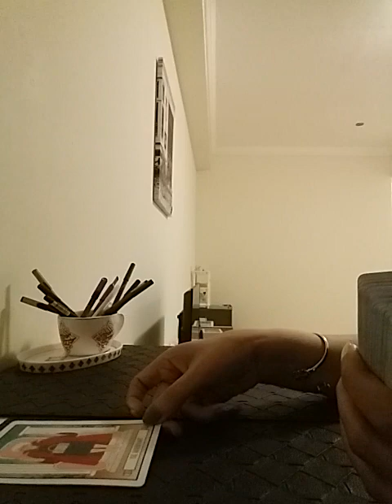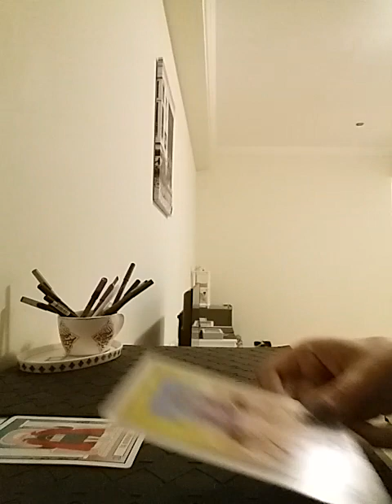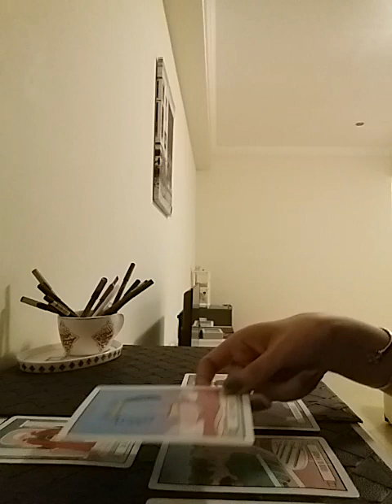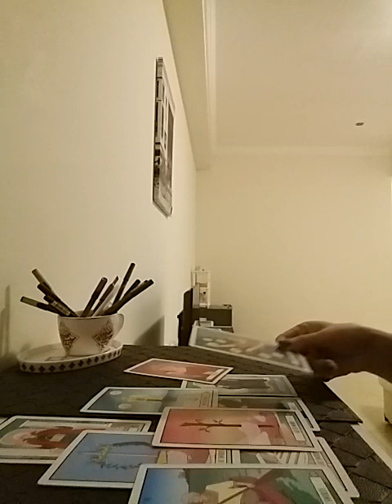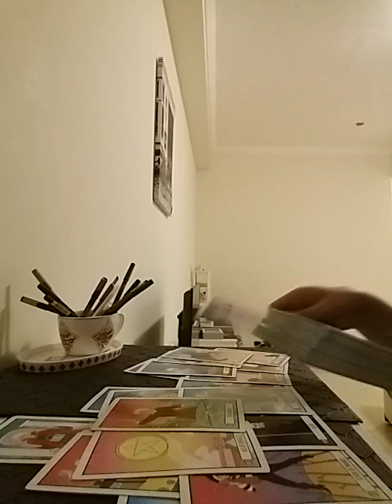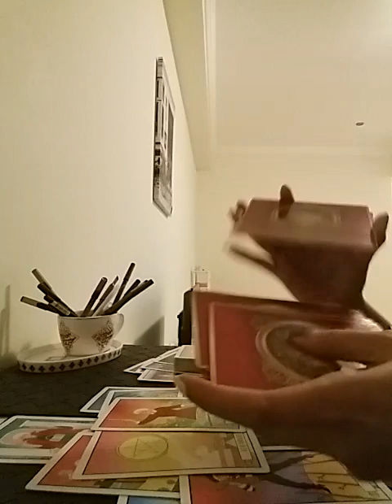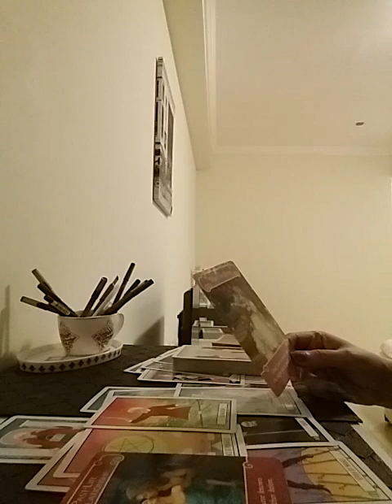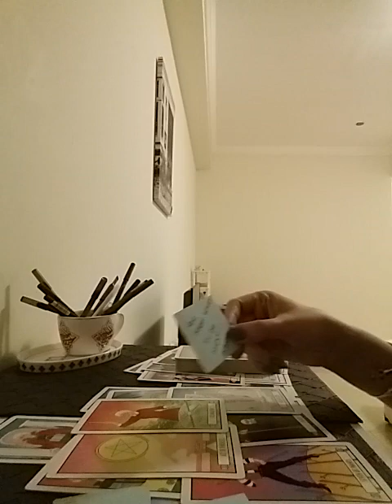VIRGO - This connection is meant to be ❤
Services i offer :

1- 1 question reading - 35 USD

2- 2 question reading - 55 USD

3- 3 question reading - 70 USD

4- 5 question reading - 100 USD

5- Love n Relationships - 100 USD

6- 15 Minutes customized *SPIRITUALLY CHARGED* affirmations that give 100% RESULTS  - 100 USD

7- Consultation and step by step guidance to MANIFEST your Dream Desire and Goal.

8- Unique Scripting technique to manifest your desire - 80 USD

9- Protection from bad influences and energies - 60 USD

10- Removal of Black Magic - 100 USD

12- Dream Interpretation - 40 USD

13- Spiritually Charged Affirmations + Unique Scripting Technique - 150 USD

14- Money rituals - 60 usd

15- Love Rituals - 100 usd

16- Subliminals - 100 usd

17- Consultation along with 1 manifestation technique - 100 usd

18- Angel guidance - 40 usd

19- 5 Minutes Guided Meditation - 50 usd

20- 5 Minutes Affirmations - 50 usd